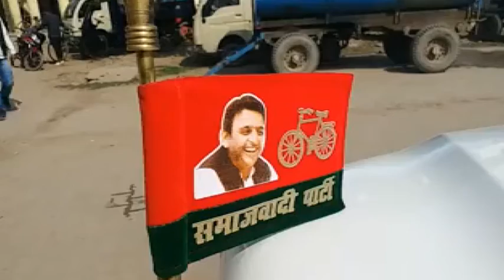जब भाजपा के लोग ही शराब बनाएंगे, तो लोग मरेंगे ही - नेता प्रतिपक्ष रामगोविंद चौधरी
बलिया : प्रदेश में जहरीली शराब से हुई मौतों के बाद अब सियासत शुरू हो गई है. समाजवादी पार्टी के कद्दावर नेता और विधानसभा में नेता प्रतिपक्ष रामगोविंद चौधरी ने शराब कांड को लेकर भाजपा पर तीखा हमला किया है. उन्होंने कहा कि जब भाजपा के लोग ही शराब बनाएंगे, तो लोग मरेंगे ही.